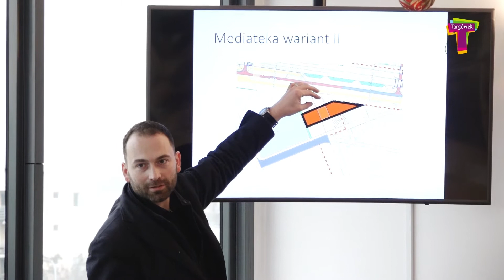Przyjdź i skomentuj wstępną koncepcję zagospodarowania Parku Bródnowskiego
W grudniu 2017 r. odbył się pierwszy etap konsultacji, dotyczących koncepcji zagospodarowania Parku Bródnowskiego. Pytaliśmy o potrzeby i opinie na temat parku Bródnowskiego oraz oczekiwanych modernizacji, usprawnień i nowych elementów zagospodarowania. Skupiliśmy się przede wszystkim na przedstawieniu uwarunkowań, poznaniu opinii mieszkańców, a także wypracowaliśmy w grupach roboczych założenia dla kilku głównych kwestii, jak np. park dla dzieci, sport i rekreacja, nowe usługi w parku oraz kwestie wody, infrastruktury i komunikacji.

W styczniu rozpoczyna się drugi etap konsultacji, podczas którego zapraszamy na spotkanie, na którym porozmawiamy o wstępnej koncepcji zagospodarowania Parku Bródnowskiego.
Spotkanie odbędzie się w sobotę, 27 stycznia, w godz. 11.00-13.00 w sali konferencyjnej Urzędu Dzielnicy Targówek, ul. Kondratowicza 20. Koncepcję przedstawią autorzy: Projektanci z ARCA Biuro Projektów Urbanistyki i Architektury Michał Stangel.

Czekamy na Państwa także w Punkcie Konsultacyjnym na Przystanku Gofrowo w Parku Bródnowskim: w piątek, 26 stycznia, w godz. 12:00-16:00 oraz w sobotę, 27 stycznia, w godz. 13:30-15:30. Założenia koncepcji zagospodarowania Parku Bródnowskiego będą dostępne na stronie internetowej

Grudniowe konsultacje prowadziliśmy w kilku formach: spacer badawczy po Parku Bródnowskim z przewodnikiem, spotkanie z podmiotami instytucjonalnymi działającymi w parku, punkt konsultacyjny w parku (pod wiatą Przystanku Gofrowo), który działał w dzień powszedni oraz w weekend, a także spotkanie konsultacyjne – warsztaty w Urzędzie Dzielnicy Targówek. W powyższych formach konsultacji w grudniu 2017 wzięło udział ok. 100 osób. Oprócz tego wpłynęło ponad 60 ankiet i wniosków przekazanych w formie pisemnej. Więcej o tych konsultacjach

Wyniki pierwszego etapu konsultacji w większości potwierdzają wstępnie przyjęte wytyczne do zagospodarowania parku. Większość uczestników docenia walory parku i przede wszystkim oczekuje nie rewolucyjnych zmian, lecz poprawy komfortu, jakości, funkcjonalności i estetyki. Pojawiło się też szereg propozycji zwiększających funkcjonalność parku dla różnego rodzaju użytkowników: dzieci, spacerowiczów, młodzieży, sportowców, osoby z psami, itp. Konsultacje wykazały też kilka kwestii, w których zdania uczestników były zdecydowanie odmienne i wymagają opracowań wariantowych i dalszej dyskusji, oraz podjęcia decyzji co do kierunku. Należy mieć świadomość, że raport z diagnozy i konsultacji jest głosem doradczym w procesie projektowym, a nie postulatem do bezpośredniej realizacji.